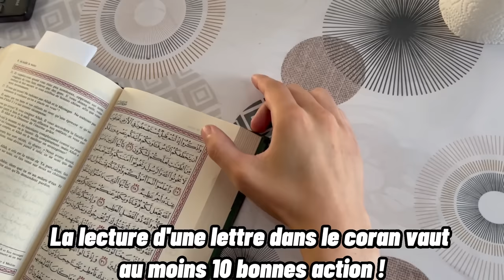24H DANS NOTRE VRAI VIE ! ( SANS Youtube 🚨)